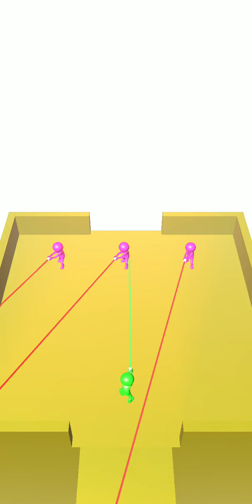bullet shoot unity source code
unity 3d game complete project ready for reskin